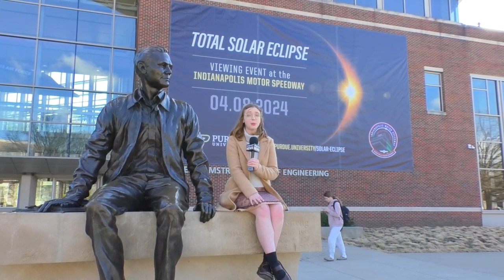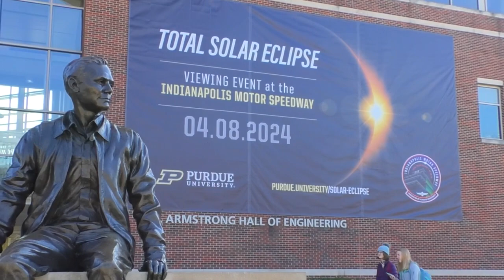Purdue and Indy Speedway Team Up for Total-Eclipse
Anticipation is building for this once-in-a-lifetime event. For four minutes, Indianapolis will be in the dark as the total solar eclipse passes over on April 8. At Thursday's press conference, Purdue and Indianapolis Motor Speedway made some big announcements. Purdue and the Speedway are working together to create a day jam-packed with science and fun.